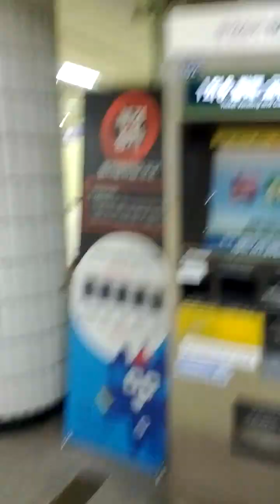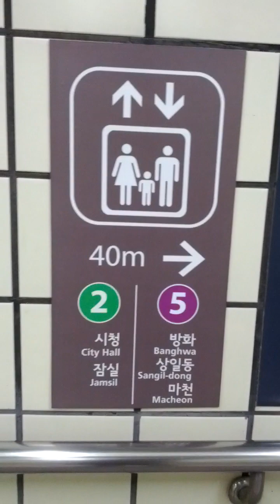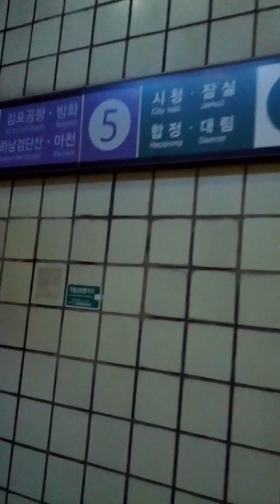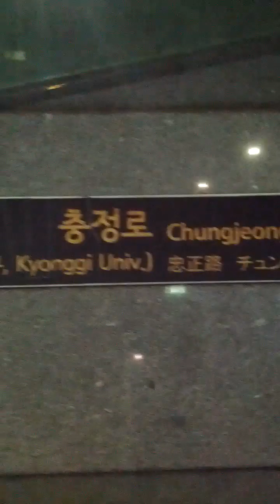Chung Jeong No Station(531)-15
Tue 16th Apr 2024(AH 1445 Shawwal 7th)...